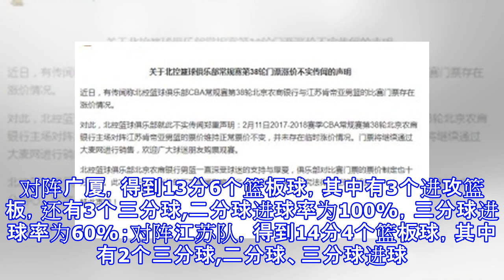山东男篮又添一强力中锋，组成新三驾马车，超赞！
山东男篮又添一强力中锋，组成新三驾马车，超赞！ 北京时间2月3日，2017-18赛季CBA联赛第35轮，山东队坐镇主场迎战拥有“前亚洲第一小前锋”巴赫拉米的同曦队，最终山东以132-103大胜同曦，送给对手4连败。山东内线球员贾诚本场比赛得到16分4个篮板球，其中有3个进攻篮板，还有两个三分球。贾诚作为从四川队回归的队员，在四川队时发挥十分出色。上一赛季，回归高速后因为特殊原因迟迟不能上场，球迷们千呼万唤，终于等到了贾诚能够上场了，一开始，贾诚确实让人眼前一亮，上场就能得分，帮助高速队取得了几场胜利，可是过了几场之后，不知是体能的原因，还是不能融入球队的战术，贾诚的发挥越来越低迷，上场时间越来...